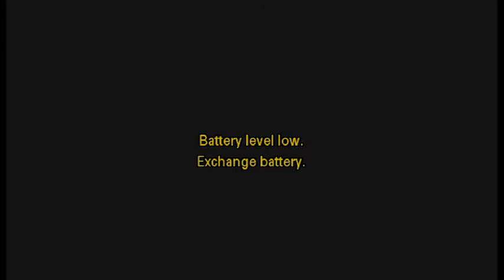SR 3 HEALTH FOR ALL PART 05